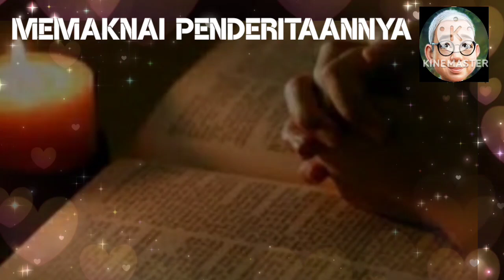SaTe Pagi •• Memaknai PenderitaaNya •• 25 Okt. 2024√